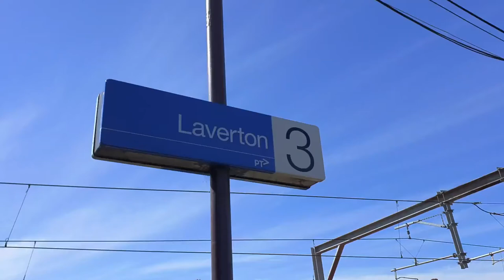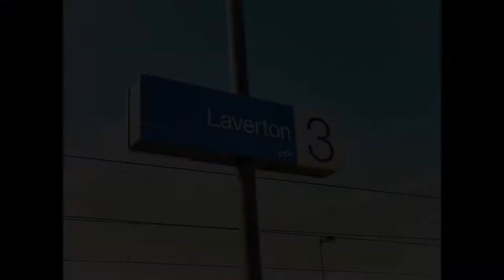An hour at Laverton Station | Werribee Line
In this video, we look at trains stopping by at Laverton station, with there being mostly X'Trapolis trains, a few Comeng trains, and oddly, just the one Siemens train showing up near the end of our one-hour stay.

Laverton station was opened on 1 July 1886, and in 1968 the old side platform was converted into an island platform, as part of a project to duplicate the line to Werribee. More recently in 2009/2010, the station undertook an upgrade which saw the addition of a new footbridge and a new platform, to accommodate more services on the Werribee line. The new footbridge also came with lifts as well.

Edited and filmed by AbsTheBlabs